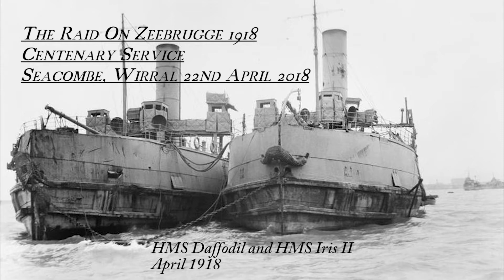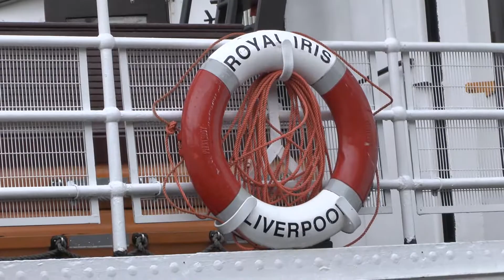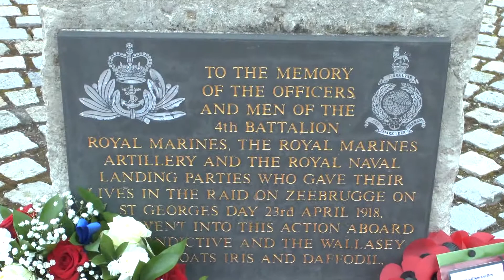Zeebrugge Raid Centenary Service Wirral 2018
A special service took place today in Seacombe on The Wirral to mark the 100 year anniversary of the Zebrugge Raid. Personnel from The Royal Navy and The Royal Marines were amongst the military present with many veterans also in attendance.  Following a short service onboard The Royal Iris, another service was held at the Zeebrugge Memorial outside Seacombe Ferry Terminal.  After this service a parade / march took place along the Promenade towards Wallasey Town Hall lead by Her Majesty's Royal Marines Band Portsmouth (Royal Band).